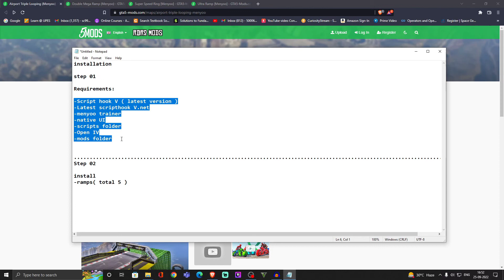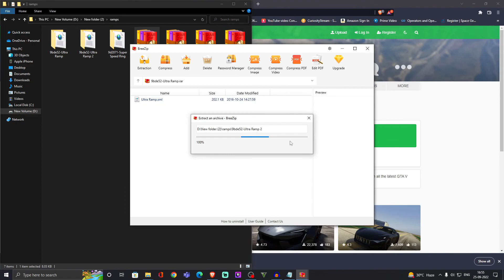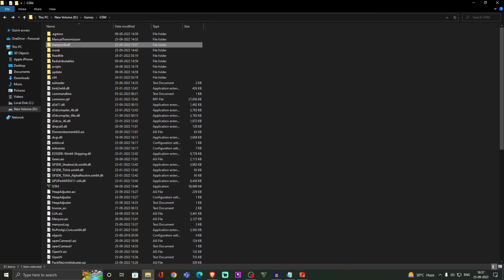Install Big Mega Ramps, Super Mega Race Track and Mods for GTA 5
In this video i will teach you how to install Ramp mods in GTA 5 using menyoo trainer in simple and easy steps.
xbox - Gamentis
steam - gamentis

step 2:
Ultra Ramp [Menyoo] 1.4